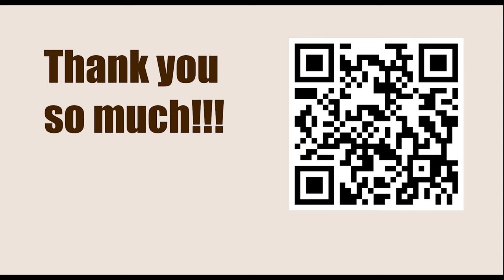Rook on the Seventh Rank || Capablanca vs Tartakover, New York 1924 || IRVING CHERNEV